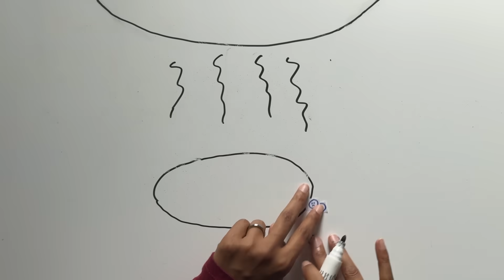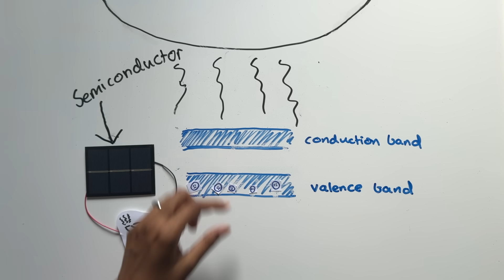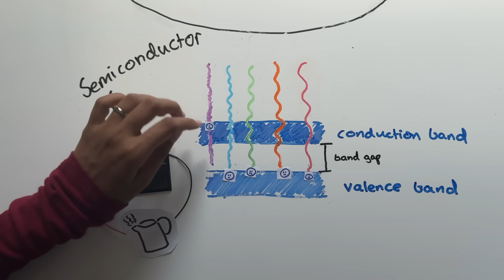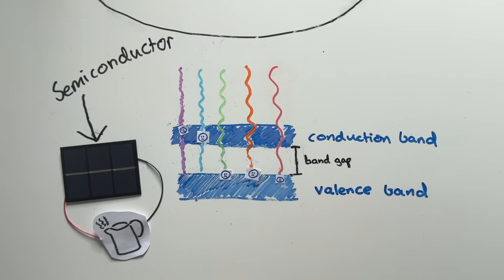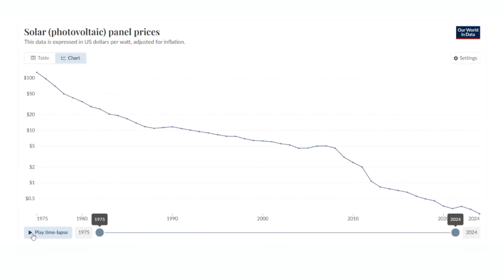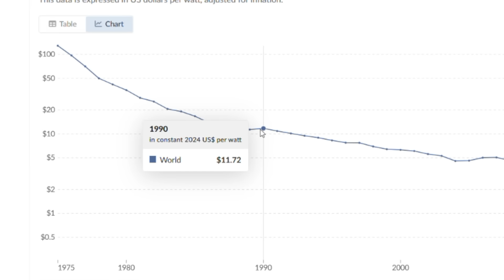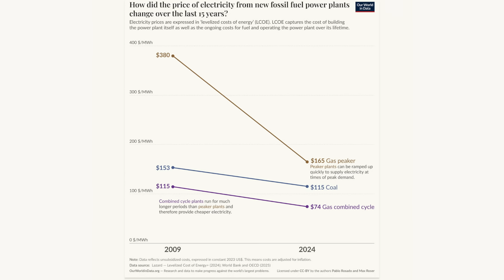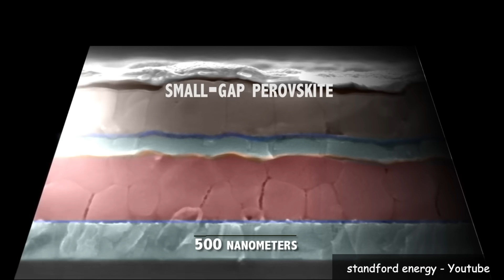Why solar panels can't be more than 33.7% efficient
To learn more about solar energy and to join in on events, visit Sun Day's

This is Brian Potter's article(s) on how to solve solar's seasonality problem and how much it'll cost
Plus his articles on exactly how solar got so cheap are super interesting

Here's a video I showed some clips from in the video. It's about making silicon from sand

The geometric earrings I wore in this video are from my friends at Maths Gear